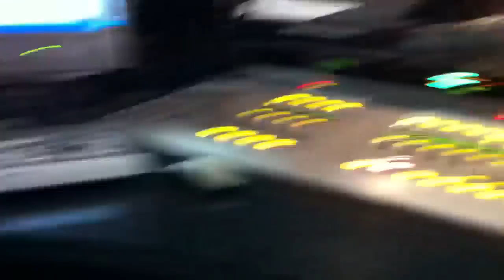Dave Styles. After-hours on KIIS-FM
I knew I could get Producer Big Rick to bust out 'The Carlton' if I played the right song.  This is what we do after-hours at KIIS-FM.